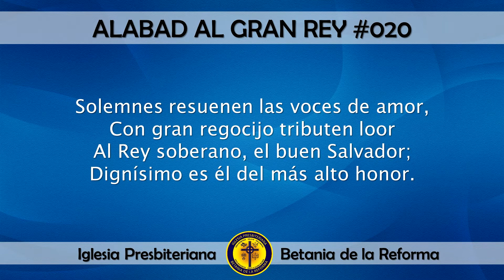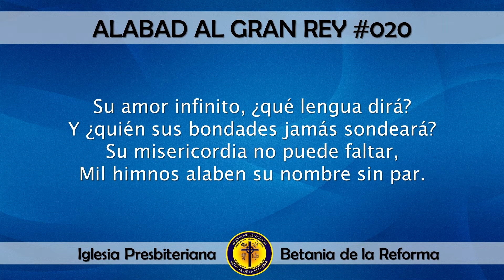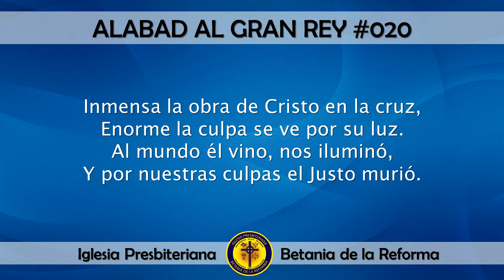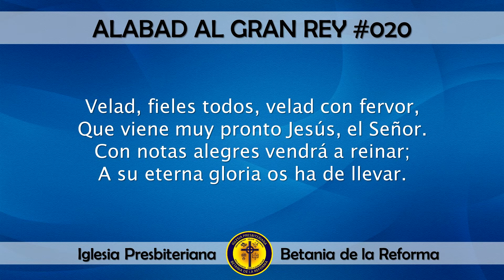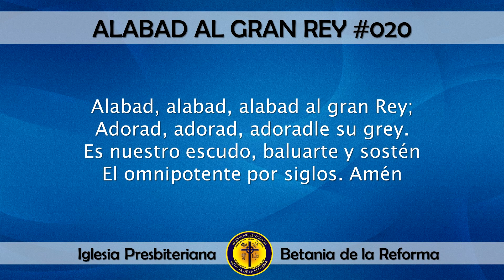020 Alabad al gran Rey (Cantado)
Himno: 020 Alabad al gran Rey

Glosario:
Alabar:
1. Verbo transitivo: Decir cosas favorables de una persona o de un cosa, resaltando sus cualidades o méritos.

Solemne:
1. Adjetivo: [acto, ceremonia] Que se celebra con pompa o formalismos extraordinarios.
2. Adjetivo: Que se hace formalmente y acompañado de todos los requisitos necesarios por lo que tiene validez legal.
3. Adjetivo: Que denota gran seriedad e importancia de modo que causa admiración y respeto.
4. Adjetivo: Se antepone a ciertos nombres para intensificar el significado negativo de estos.

Resonar:
1. Verbo intransitivo: Prolongarse o amplificarse [un sonido] por repercusiones repetidas.
2. Verbo intransitivo: Producir [algo] un sonido resonante.
3. Verbo intransitivo: Reproducirse en la memoria [un sonido escuchado en el pasado].
4. Verbo intransitivo: Divulgarse un hecho o las cualidades de alguien.
5. Física: Vibrar [un cuerpo] que recibe impulsos de la misma frecuencia o múltiplo de ella.

Regocijo:
1. Nombre masculino: Gozo o alegría muy intensa que se hace ostensible.
2. Nombre masculino: Satisfacción o complacencia que se hace ostensible.
3. Nombre masculino: Fiesta o celebración jubilosa.

Loor:
1. Nombre masculino: Formal: Alabanza, generalmente pública, de los méritos o cualidades de una persona o de una cosa.

Digno, digna:
1. Adjetivo: Que es merecedor de la cosa que se expresa.
2. Adjetivo: Que se corresponde, está en consonancia o guarda proporción con las cualidades o méritos de cierta persona o cosa.

Grey:
1. Nombre femenino: Formal: Rebaño.
2. Formal: Comunidad de fieles cristianos.
3. Irónico: Conjunto de individuos que tienen algún carácter común, como tener un mismo origen o realizar conjuntamente una actividad.

Baluarte:
1. Nombre masculino: Construcción de forma pentagonal que sobresale en el ángulo de unión entre dos lienzos o partes de muralla.
2. Nombre masculino: Construcción o recinto fortificado para resistir ataques enemigos.
3. Nombre masculino: Cosa o persona que sirve de protección o defensa.

Omnipotente:
1. Adjetivo: Que lo puede todo.
2. Adjetivo: Que está dotado de gran poder e influencia.

Amén:
1. Nombre masculino: Expresión desiderativa que se pronuncia al finalizar las oraciones cristianas y que significa ‘así sea’.
2. Nombre masculino: Expresión con que se indica asentimiento, conformidad y obediencia a lo que otra persona hace o dice.

Sondeara:
1. Verbo transitivo: Echar una sonda o plomada a una masa de agua (mar, río, lago, etc.) para averiguar la profundidad.
2. Verbo transitivo: Averiguar la composición del suelo de un terreno con instrumentos especiales.
3. Verbo transitivo: Hacer una encuesta a un grupo de personas para saber lo que opinan sobre un tema determinado.
4. Verbo transitivo: Inquirir con cautela la intención o discreción de una persona o las circunstancias o el estado de una cosa.

Fervor:
1. Nombre masculino: Sentimiento y actitud de profunda veneración religiosa.
2. Nombre masculino: Sentimiento intenso de entusiasmo y admiración hacia alguien o hacia alguna cosa.
3. Nombre masculino: Entusiasmo, dedicación, interés o empeño con que se realiza una actividad.